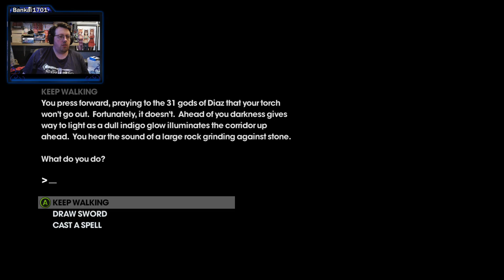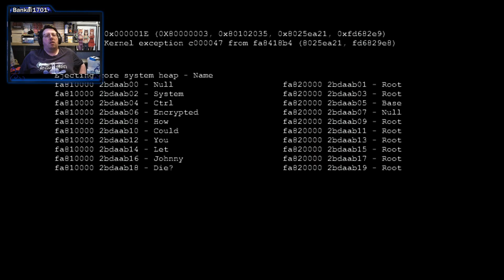Saints Row The Third Part 5 - A new gang has appeared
Dunno who they are right now but im sure they wont be an issue